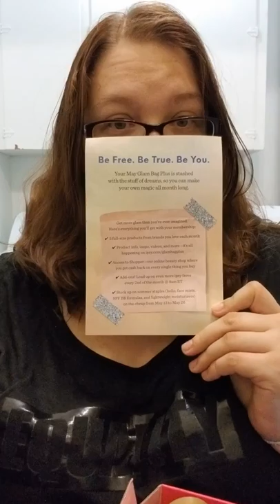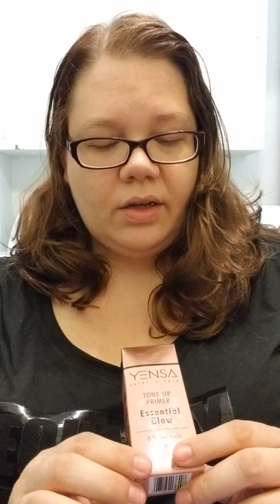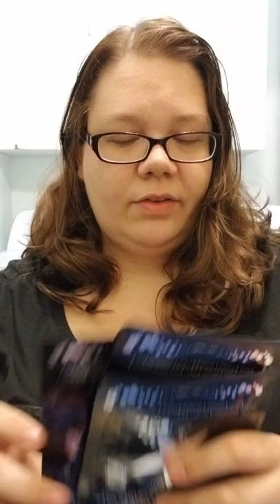Birchbox May 2019-8 PRODUCTS?!